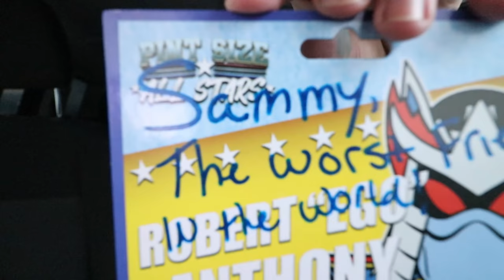“Surprising a Fan for his Birthday“ - Vlog 299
Go backstage in Vlog 299 as we document behind the scenes from AEW Dynamite with Sammy Guevara, WIll Hobbs, QT Marshall, Marko Stunt, Brandi Rhodes, Kip Sabian, Matt Sydal, & The MASTER OF THE TORNADO DDT Fuego!!